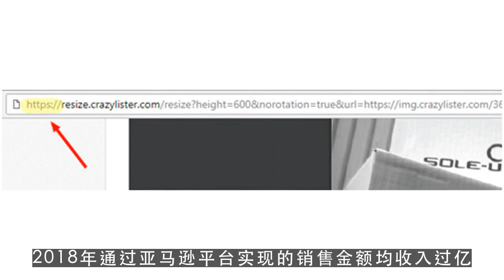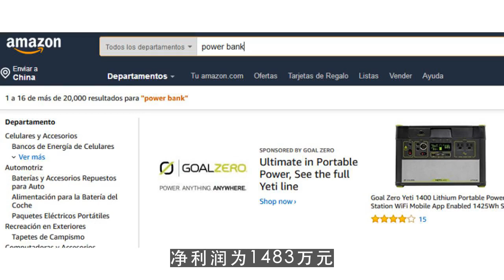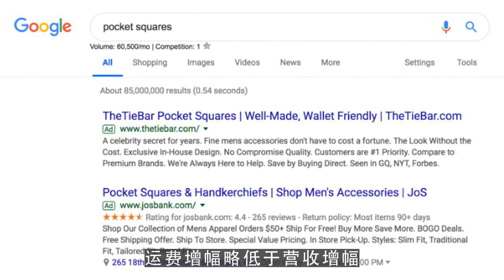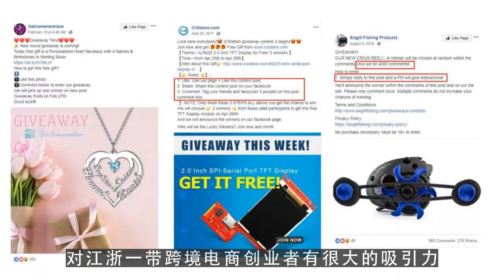youtuber,亚马逊大衣爆发，杭州大卖净利稳增超五成